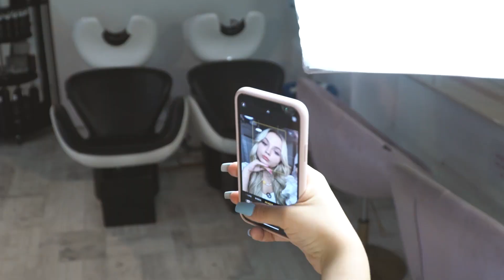Włosy przedłużane Pysia vs włosy naturalne Zuzia Tonicka CHALLENGE Hollywood Hair Klaudia Duszyńska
Największa w Polsce marka Hollywood Hair zajmująca się profesjonalnym przedłużaniem włosów oraz metamorfozami. Na naszym kanale pokażemy jak wygląda nasza praca oraz niesamowite przemiany kobiet.

Odcinek z udziałem :

Martyna Pysia
Zuzia Tonicka
Klaudia Duszyńska

Śledź nasz kanał !